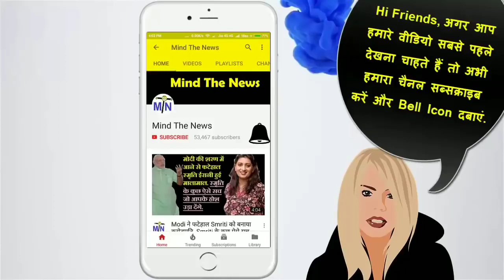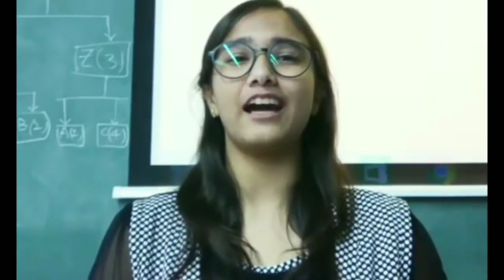अभी 5 मिनट पहले आयी Modi सरकार और BJP के लिए सबसे ख़ास खबर, आज दोपहर की जरुरी खबर (18 Nov).